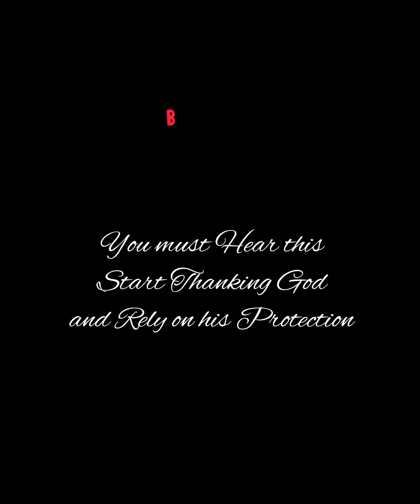Remember, Keep On The Full Armour 2 Stay Ahead Of The Enemy's Attack